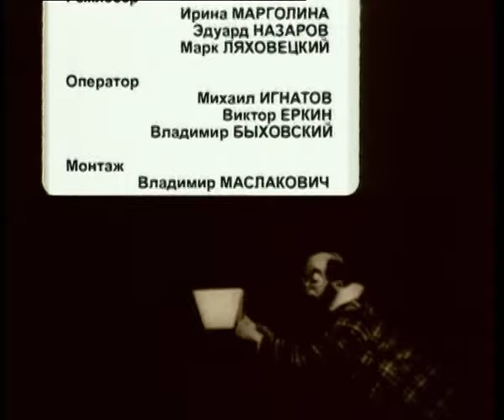Анимация от А до Я. Тонино Гуэрра. Часть 1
Ко Дню российской анимации:

Документальный фильм из цикла «Анимация от А до Я» на этот раз посвящен не российскому корифею, но крепко связанному с русской культурой и жизнью, итальянскому сценаристу и поэту, работавшего с Феллини, Антониони, Тарковским, – Тонино Гуэрре.

В двух частях ленты запечатлены воспоминания Тонино, редкие кадры хроники моментов пребывания маэстро в России, ценные высказывания об искусстве анимации и его предназначении.

В первой части документального фильма режиссёр Андрей Хржановский делится о своей работе с Гуэррой над анимационным фильмом «Лев с седой бородой» (1994), созданном по философской сказке знаменитого сценариста. Тонино Гуэрра размышляет о судьбе анимационного кино и констатирует его теперешнюю удаленность от «нежной поэзии», заявляя, что «мейнстримное художественное кино ворует место анимации с ее бьющей через край фантазией».

Автор фильма: Ирина Марголина
Режиссеры: Ирина Марголина, Эдуард Назаров, Марк Ляховецкий
Рассказывает Эдуард Назаров
Год выпуска: 1998